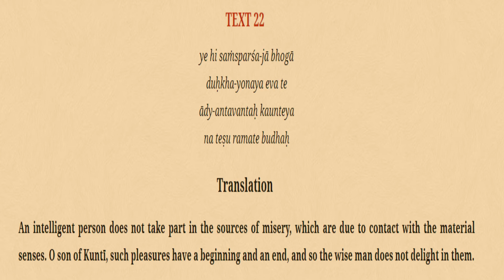Bhagavad Gita Chapter -5 Important Verses By Saroja Nandini Devi Dasi